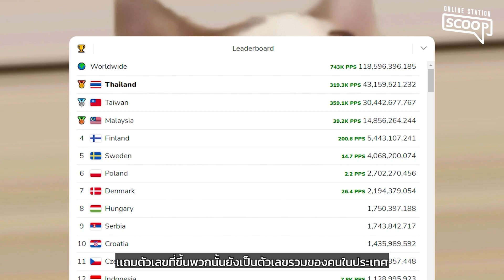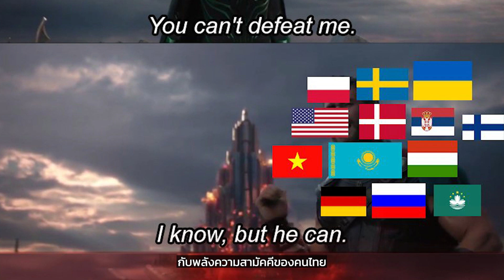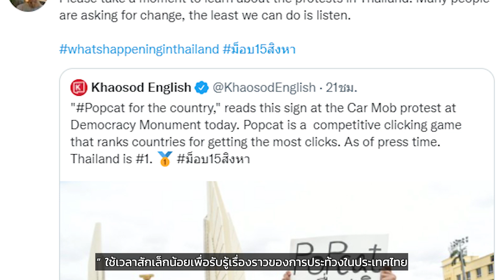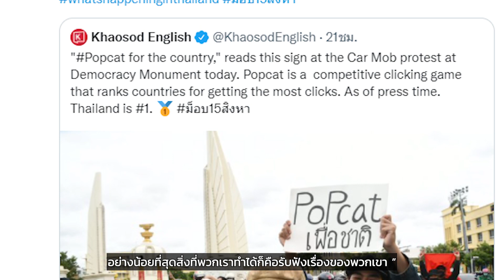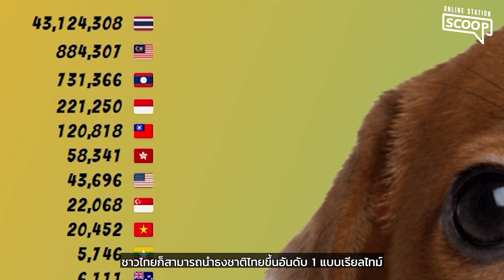POPCAT ประเทศไทยคว้าอันดับ 1 | Online Station Scoop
กลายเป็นเรื่องราวสุดยิ่งใหญ่ของเหตุการณ์ระดับชาติอย่าง POPCAT ที่ทำให้คนทั้งประเทศสามัคคีกันโดยมิได้นัดหมาย วันนี้เราได้รวบรวมเหตุการณ์ที่จะเป็นตำนานนี้ทั้งหมดเอาไว้แล้วไปรับชมได้เลยครับ